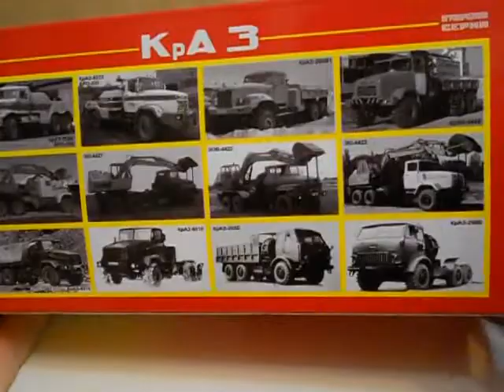КрАЗ-255Б БРО-200,Наш Автопром.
Огляд новинки Наш Автопром КрАЗ-255Б Бро-200.